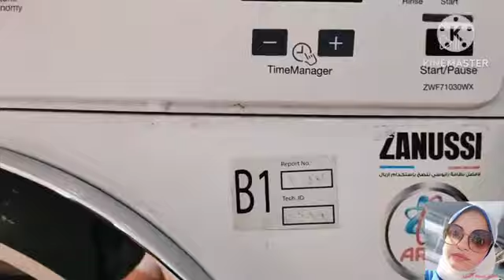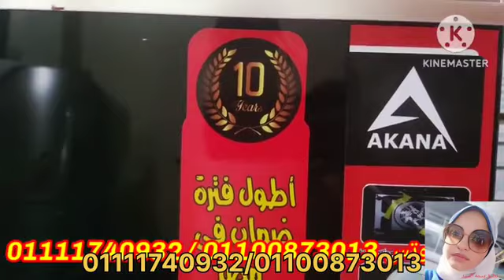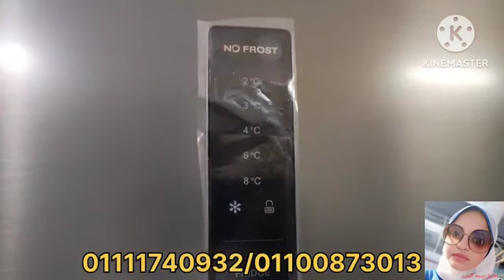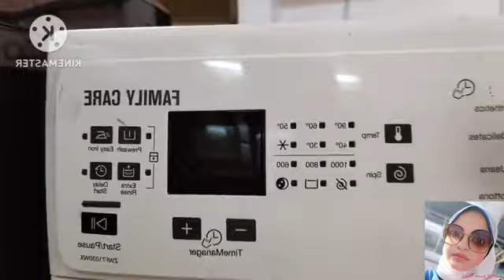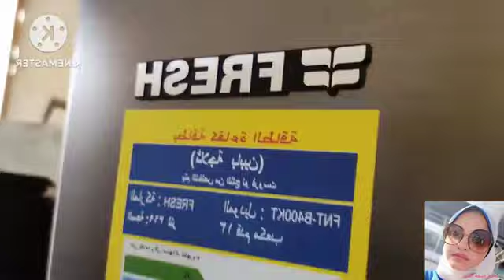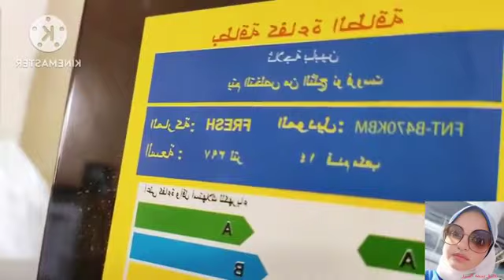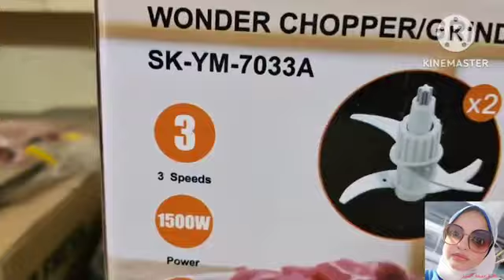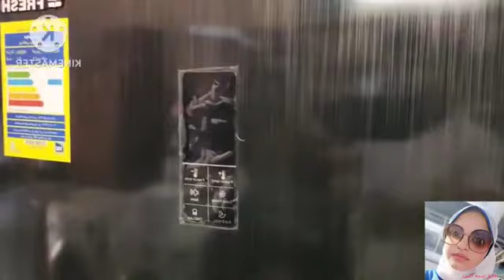كل الأجهزة الكهربائية اللي ممكن تخطر على بالك مش بس كده و كمان بسعر المصنع بالضمان والكتالوج فرز اول